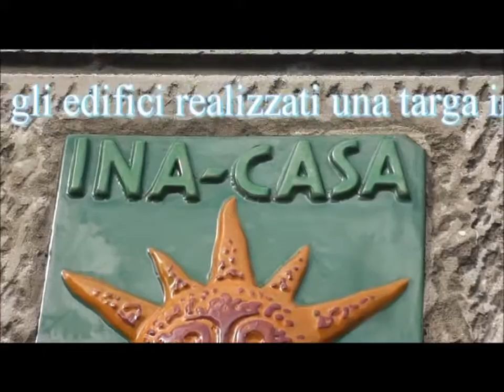BELLISSIMA TARGA IN CERAMICA DEL PIANO SOCIALE INA-CASA !